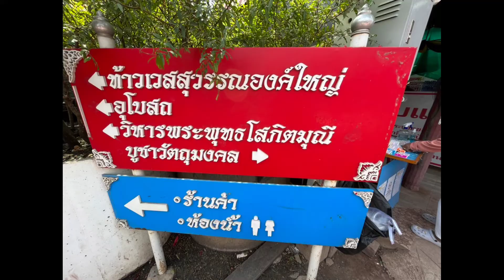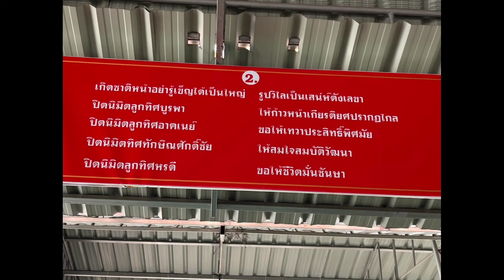วิธีทำบุญให้ขึ้นสวรรค์ พร้อมพาชม วัดจุฬามณี จังหวัดสมุทรสงคราม กราบสักการะท้าวเวสสุวรรณ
คลิปนี้มาดูกันครับว่า มีวิธีทำบุญ หรือ
ทำความดียังไงบ้างให้ได้ขึ้นสวรรค์กัน
พร้อมพาชม บรรยากาศอันศักดิ์สิทธิ์
ของวัดจุฬามณี ที่มีคนเข้าไป ขอพร
กราบไหว้ ไม่ขาดสาย รถติดเป็นกิโลๆ
กันครับ

เฟซบุ๊ค พูดคุย รับเรื่องตลก ข่าวสาร เฮฮา รายวันเรื่องราวดีๆ สร้างแรงบันดาลใจ ครับ